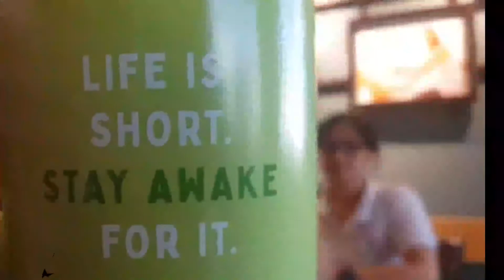Coffee Talk at Caribou Coffee | Buhay OFW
Caribou Coffee has 8 branches across Oman. You may visit them at Al Khuwair, Avenues Mall, Qurum, Oasis, Al Mouj, Al Mawaleh, Al Wadi (Salalah), and Salalah Garden Mall.